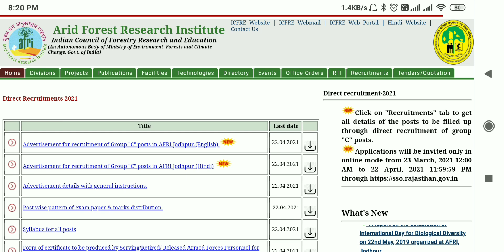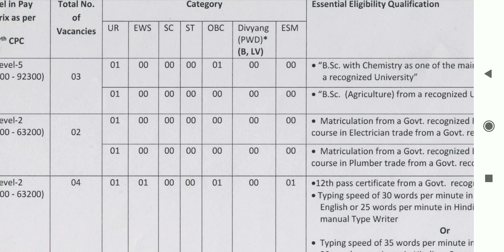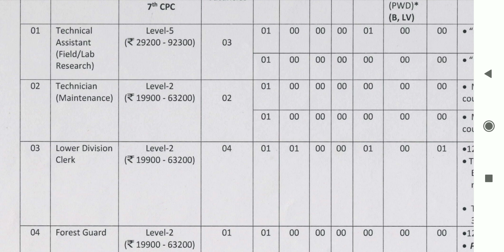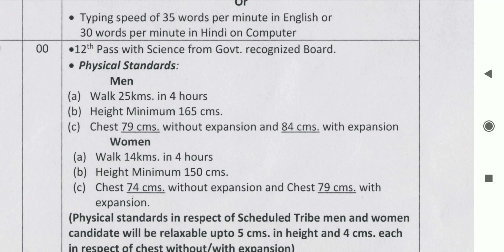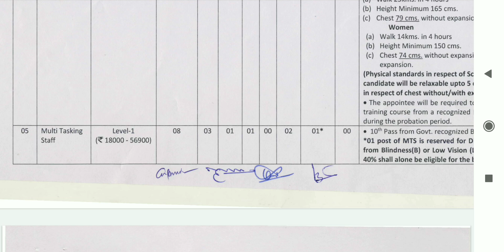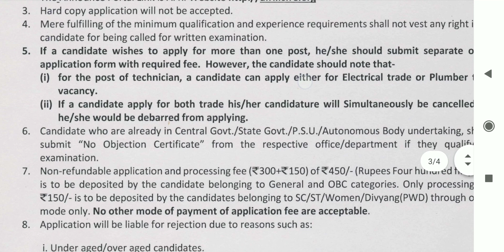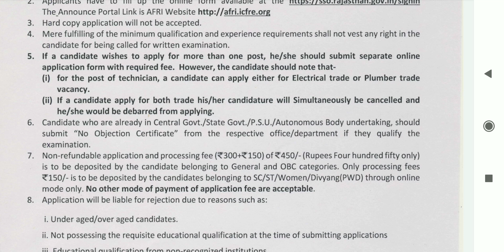বন দফতরে নিয়োগের বিজ্ঞপ্তি প্রকাশ Indian Forest Department Vacancy 2021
Join Unacademy Free Classes

Unlock Code - ASMITA360

পরবর্তী ক্লাস কখন হবে তার জন্য Telegram গ্রুপ এ যুক্ত হয়ে যান

এখানে সর্বশেষ ব্যাচের কোর্সগুলি দেখুন 👇